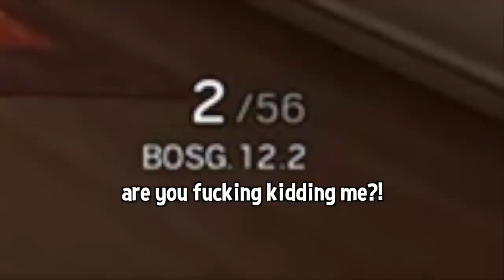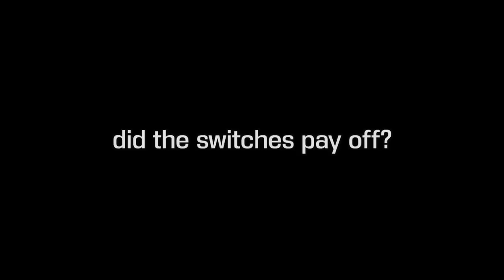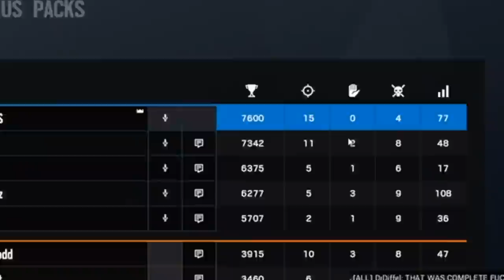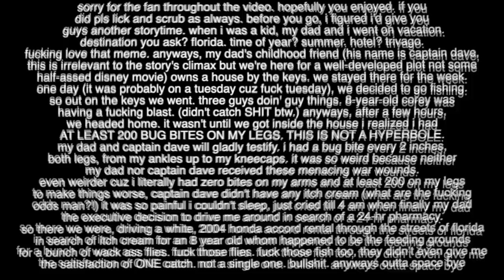Rainbow Six Siege moments that butter your biscuit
it's going to be a long journey. we'll get there, teddy.

💎OTHER INFO💎

🔺 Platform(s) : PC
🔻 Gamertag : Chaotic.LFS
🔺 Headset : Astro A40s + Blue Yeti Microphone
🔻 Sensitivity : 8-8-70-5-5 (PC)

thumbnail credits: shadman - ela bosak

carrying a copper 4 to diamond

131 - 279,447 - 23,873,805